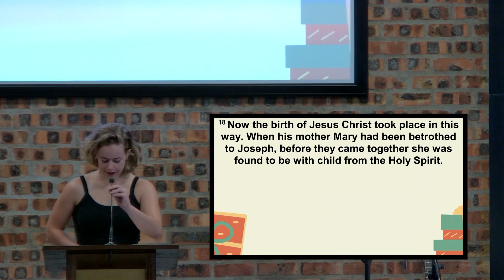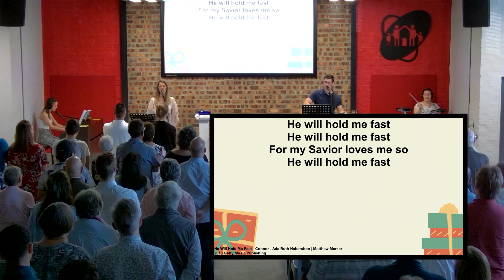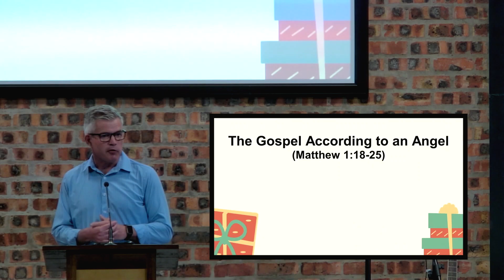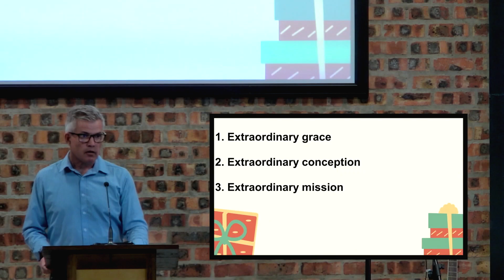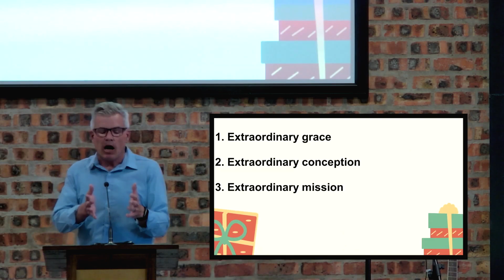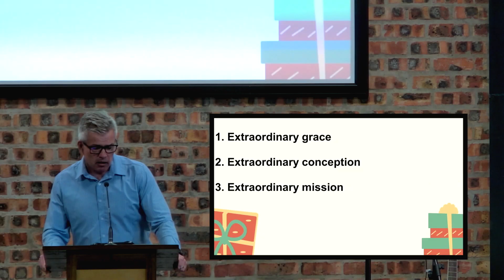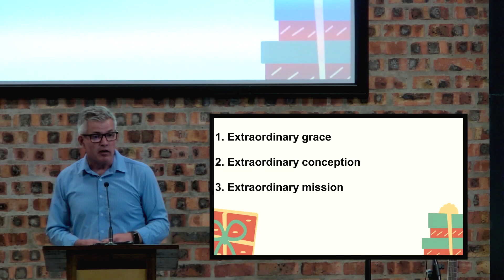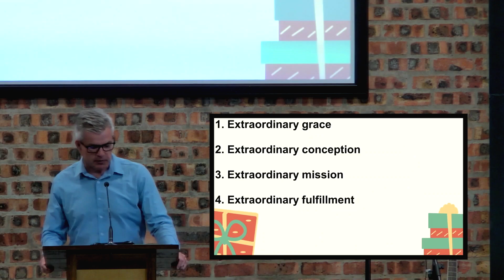The Gospel According to an Angel (Matthew 1:18-25)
Ada Ruth Habershon | Matthew Merker

Matthew Merker Music (Admin. by Sheer Publishing (Pty) Ltd)